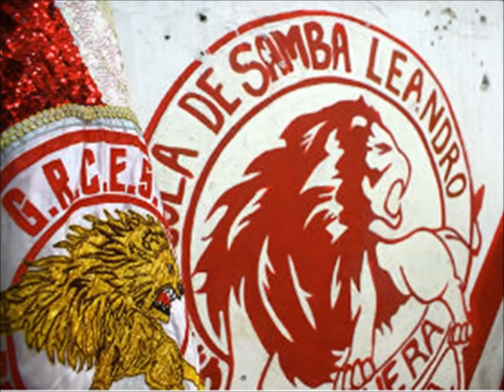Leandro de Itaquera 2013 - Oficial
Compositores: André Ricardo, Didi Poeta, Vitor Gabriel, Rodrigo Minuetto, Rodolfo Minuetto, Victor Muniz e Kleber

Intérprete: Juninho Branco

O meu pavilhão é garra
O Quilombo de Itaquera chegou
Leandro é raça, é comunidade, meu amor!

ÔÔÔ.. ecoa o rufar do meu tambor
Com as bençãos da Mãe África
O meu Leão Guerreiro a desfilar
Vem de Ganga Zumba a realeza
Poder e riqueza, negra valentia
Xango é Rei, a sua energia nos guia
E assim... com sangue e suor, lutou
Negro Banto, Jêje, Nagô
Com braço forte construiu
As riquezas do Brasil

Tem batuque, abre o Xirê, axé
Devoção, Umbanda E Candomblé
Vem sambar, festejar
Levanta poeira
Cultura afro brasileira

O tempo me fez resistência do samba
Herança da cor, berço de bambas
Um arco-íris de felicidade,
Oxumarê, a divindade
Laroiê...Babalotim abra os caminhos dessa gente
Eu sou a força de um batuque diferente
Pra luta de Zumbi eternizar
A negritude está em festa
Da Roma Negra um novo amanhecer
Tá no sangue e não tem jeito
Quem é bate no peito
Vermelho e Branco até morrer